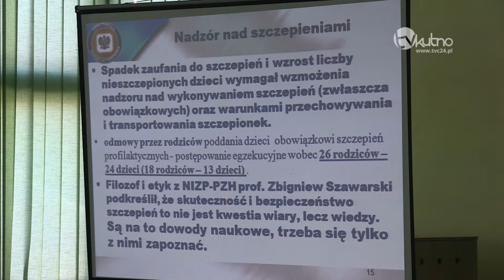Szczepić czy nie szczepić?